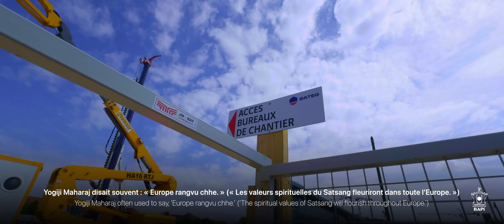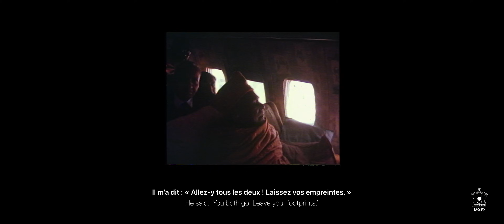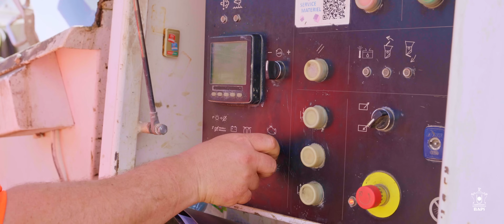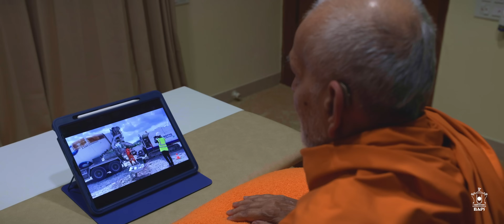Pieux de Fondation (Foundation Piling) | Mandir de Paris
Le BAPS Mandir Swaminarayan Hindou de Paris franchit une étape importante avec le début des travaux de fondation le 4 juin 2024. Ce moment important coïncide avec l'anniversaire de naissance de Yogiji Maharaj, le visionnaire de ce premier temple traditionnel hindou en France.

The BAPS Swaminarayan Hindu Mandir in Paris reaches a major milestone as foundation piling commences on 4 June 2024. This momentous occasion coincided with the birth anniversary of Yogiji Maharaj, the visionary of this first traditional Hindu temple in France.